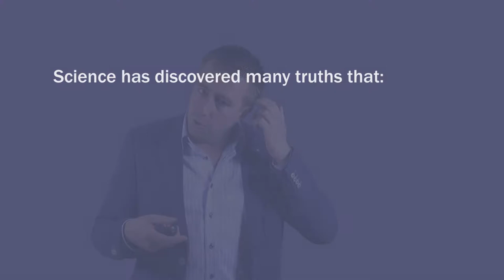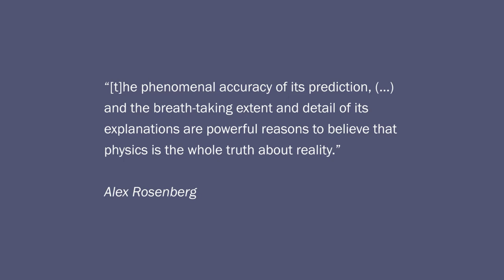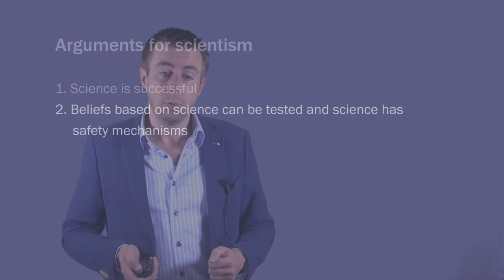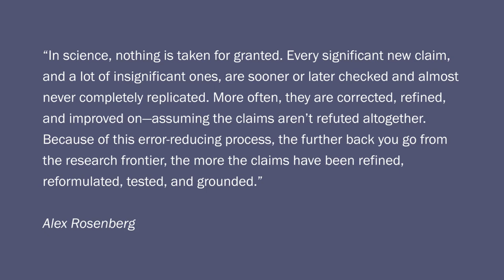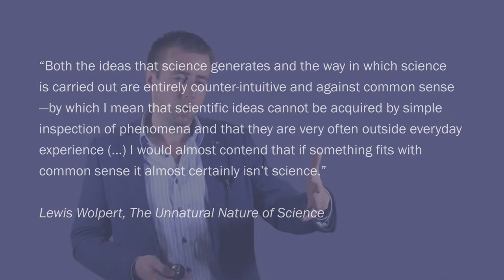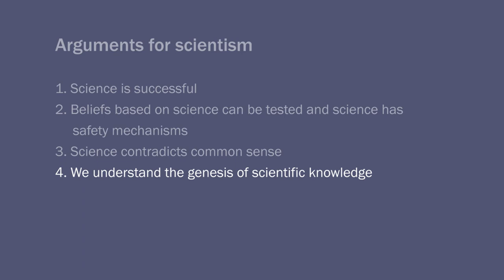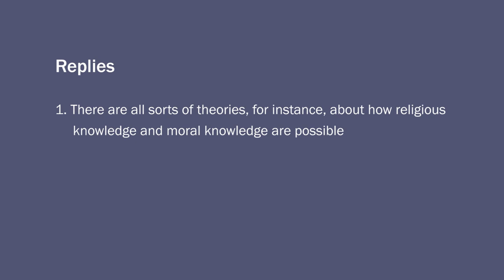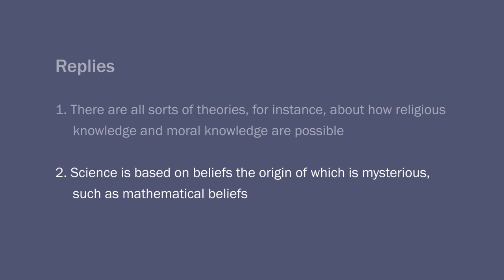Rik Peels: Scientific Fundamentalism (3/6)